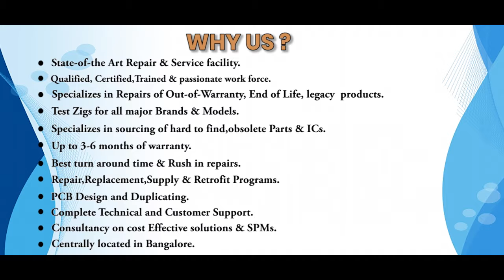SIEMENS 3RT1034 1BB44 CONTACTOR Repairs @Advanced Micro Services Pvt.Ltd Bangalore,India